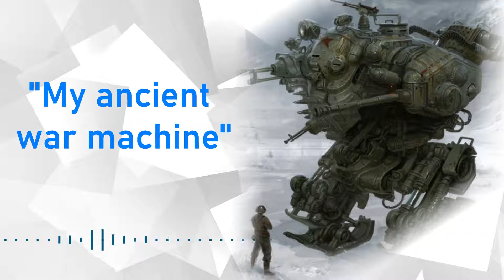StoryPing #3: "My ancient war machine" [A mech war story]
StoryPings are micro-audiodramas under 90 seconds, written and produced each week based on prompts chosen and suggested by you! This weeks winning prompt: "My ancient war machine".

Follow @philinthebooth on Twitter to cast your vote on next weeks winning prompt, or drop your own prompt ideas in the comments below for your chance to be chosen for the Twitter poll for next weeks StoryPing! (25 characters max)

"There are some soldiers that war never forgets"